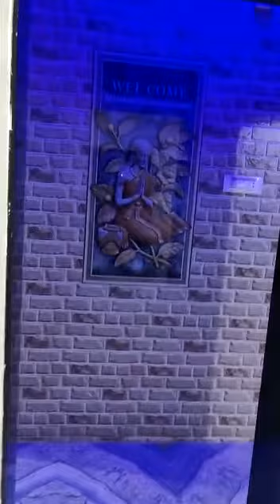My Dream Home#short #